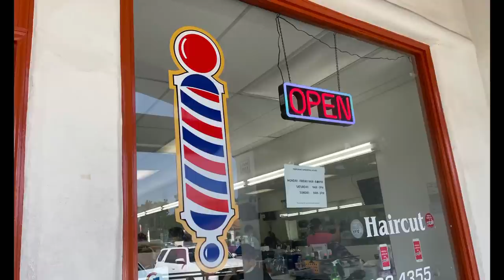HOW TO CUT SIMPLE BOYS HAIR BY THE BARBER.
THIS IS HIS FIRST HAIRCUT FOR THE YEAR 2021